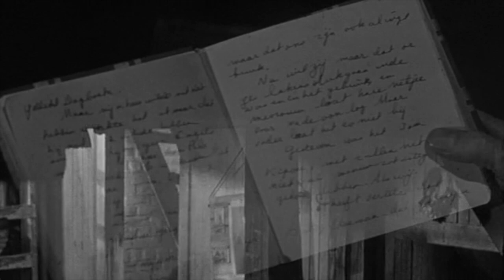Diary of Anne Frank (Genocide)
This 1959 film is based on the diary of Anne Frank, a teenage Jewish victim of the Holocaust who gained fame after her death through the publication of the diary she kept while hiding from the Nazis during the German occupation of the Netherlands.

The Diary of Anne Frank won three Academy Awards and has consistently been honored as one of the most inspiring films about the Holocaust.  The film was directed by George Stevens and stars Millie Perkins, Shelley Winters, Diane Baker, Ed Wynn, and Richard Beymer.